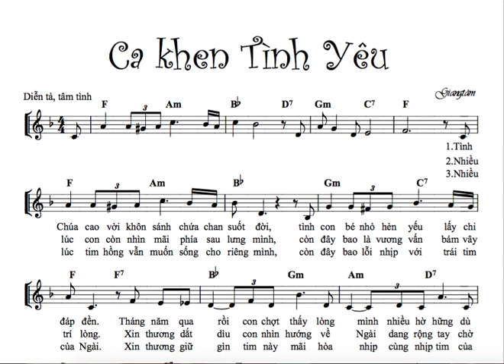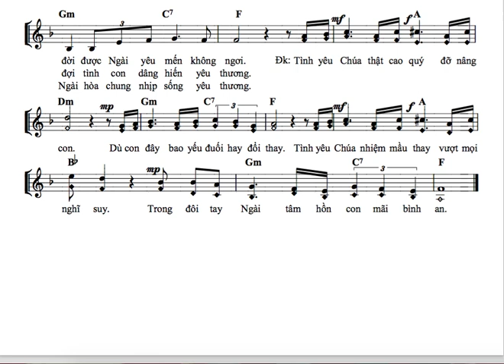TẬP HÁT : CA KHEN TÌNH YÊU ( GIANG TÂM )